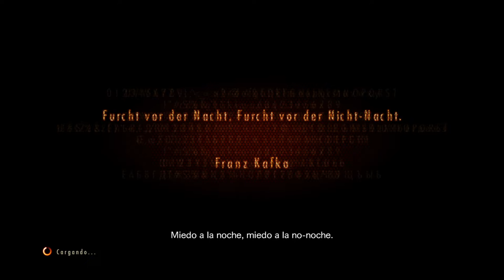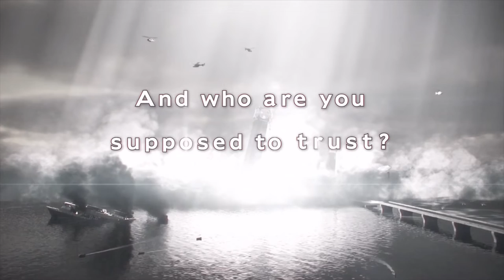RESIDENT EVIL REVELATIONS 2 capítulo 1 y episodio 1 Colonia penal: Claire y Moira quieren escapar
Estreno en mi canal de esta nueva serie Resident Evil Revelation 2 desde el primer gameplay grabado como capítulo 1 y empezamos el episodio 1 Colonia penal jugando con Claire y Moira encerradas en prisión pero que juntas intentarán escapar las 2 de un lugar desagradable en todos los sentidos por favor apoyen la serie dejen Like y compartan eso me ayuda y gracias a todos por ver el vídeo.